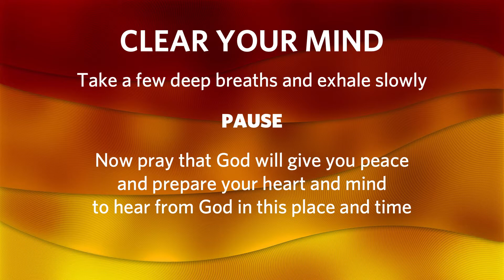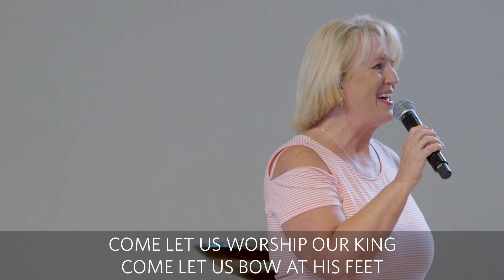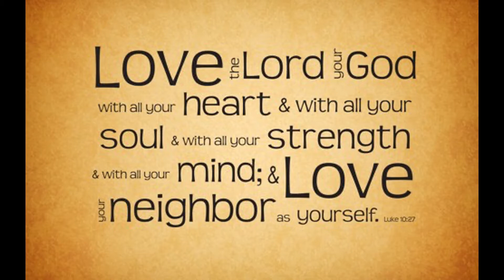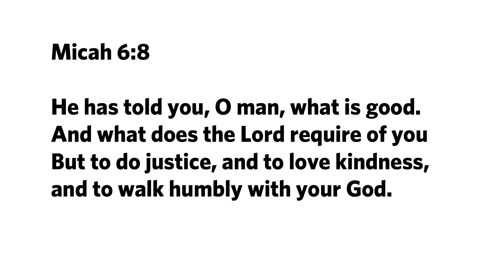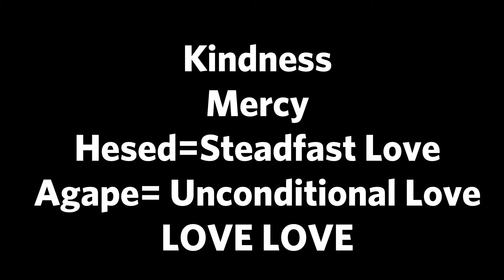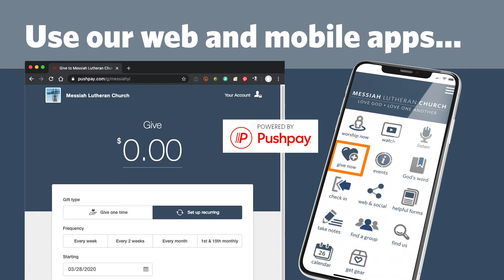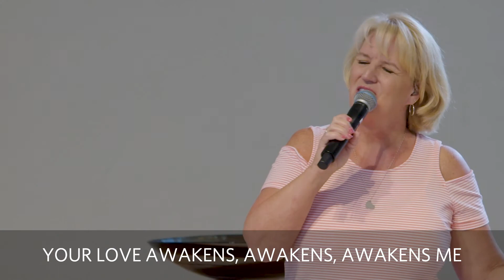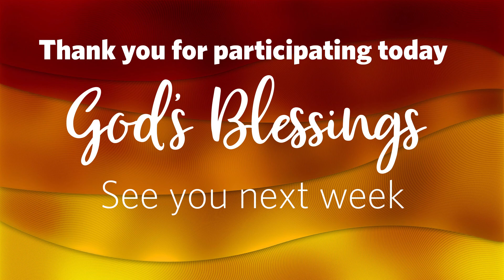2022-09-04 Contemporary Service